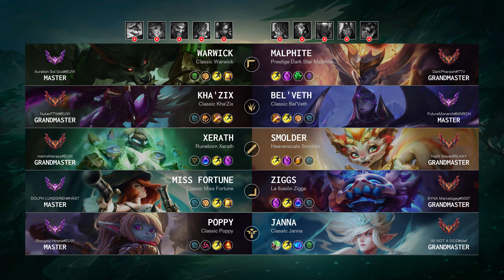Malphite Top vs Warwick: Godlike - EUW Grandmaster Patch 14.17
Malphite Top played by "DarkPharaoh@TTV", EUWGrandmaster 824 LP

- Queue: Ranked Solo/Duo
- Skin: Prestige Dark Star Malphite
- Primary Rune: Grasp of the Undying

Timeline:
00:00 Ban & Pick
00:15 Runes & Abilities
01:37 Gameplay
02:11 Get a SOLO KILL
02:39 Gameplay
05:37 Team FIGHT
06:05 Gameplay
07:56 Hunt The Void Grubs
08:11 Team FIGHT
08:36 Get a SOLO KILL
09:13 Gameplay
10:31 Team FIGHT
11:15 Gameplay
13:52 Team FIGHT
14:13 Take down The Turret
14:34 Gameplay
15:00 Team FIGHT
16:08 Gameplay
18:50 Team FIGHT
19:22 Gameplay
20:54 Team FIGHT
21:22 Gameplay
22:02 Team FIGHT
22:30 Gameplay
23:58 Take down The Turret
24:16 Team FIGHT
24:34 Gameplay
25:06 Take down The Inhibitor
25:27 Team FIGHT
26:07 Gameplay
29:19 Take down The Turret
29:38 Team FIGHT
29:50 Take down The Inhibitor
30:04 End credit